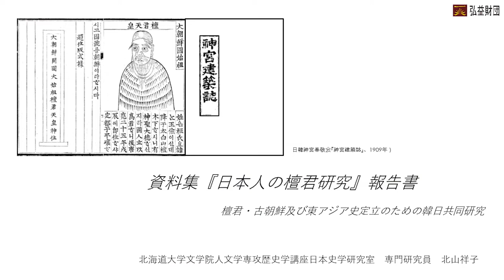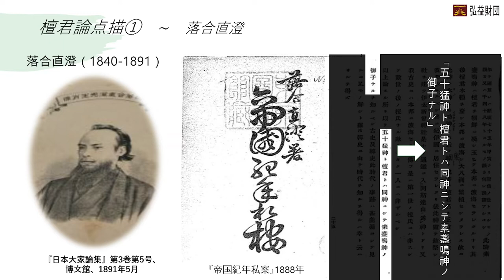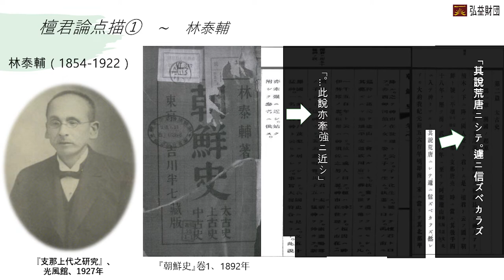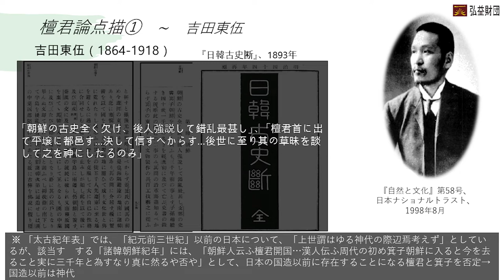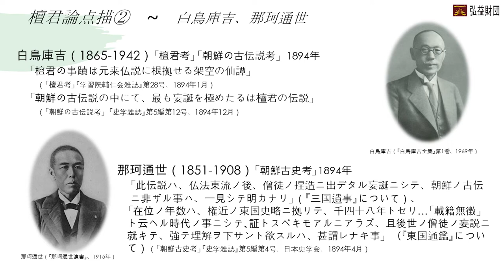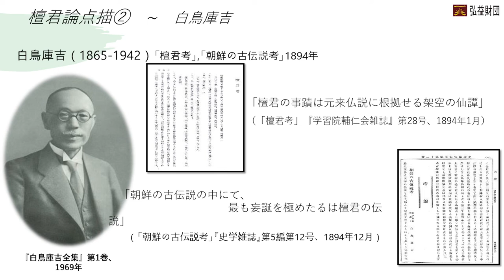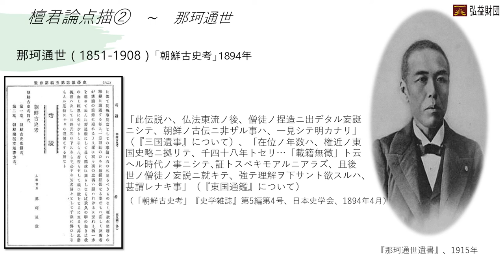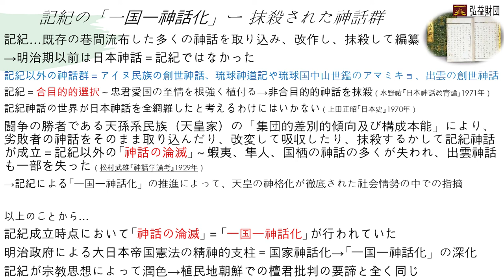日本人の韓国古代史 ∙ 檀君硏究 1. 白鳥庫吉、那珂通世の檀君認識 l 北山祥子(北海道大学)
本研究は、弘益財団が主管する『檀君・古朝鮮及び東アジア史定立のための韓日共同研究』において、弘益財団から提供された資料集「日本人の檀君研究」をテキストとして、近代日本人の檀君研究を実証的に解明し、その特質について総合的に把握することを目的とする。具体的には資料集で取り上げられた18編の檀君論について要諦の整理を行う。そのうえで執筆者である14名の日本人の履歴および経歴、社会的背景を勘案しながら、それぞれの檀君論が持つ特質とは何かを究明する。最終的には、史学史的視座も踏まえ、近代日本において俄かに形成された「日本人」というナショナル・アイデンティティが、日本人としての檀君研究に与えた影響について言及する。